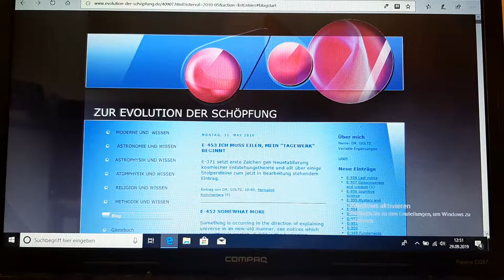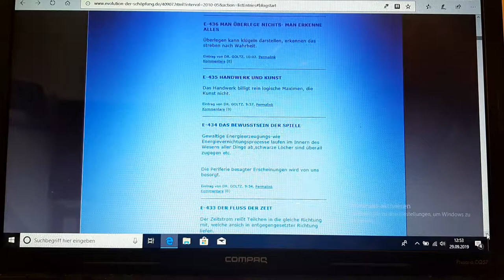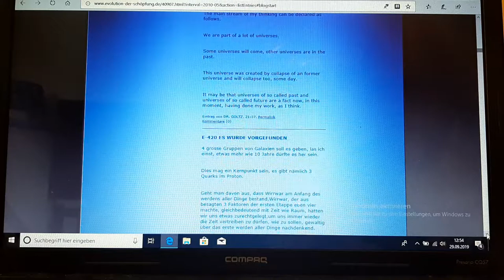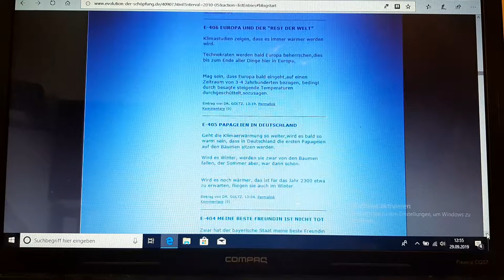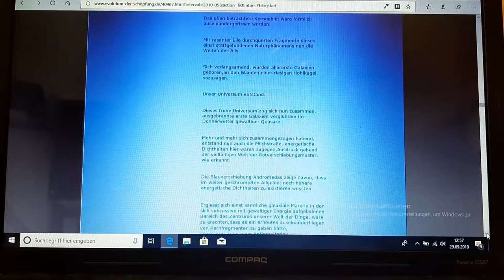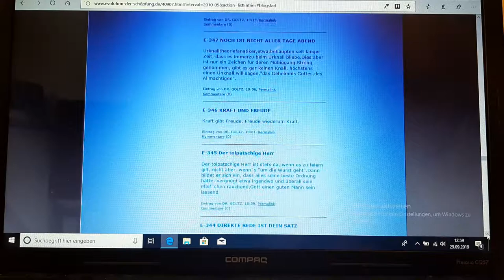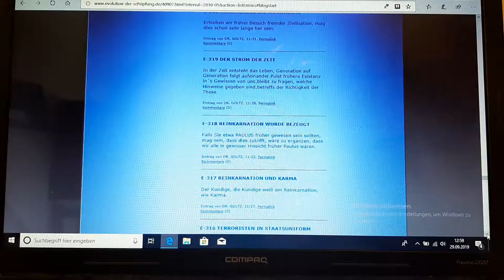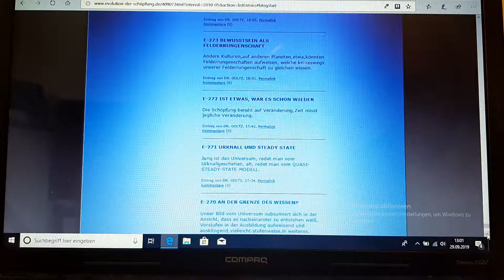PUMA, Pythagoreische Universität Methodik Appendix, Video 5.3, "Homepage Dr. Goltz, Blog (2)"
Die fortgesetzte Youtube-Veröffentlichung des Blogs der Homepage von Dr. Rüdiger Goltz:
Eine Sammlung von Aphorismen zu Gott und der Welt.